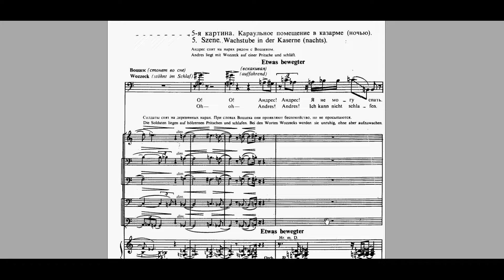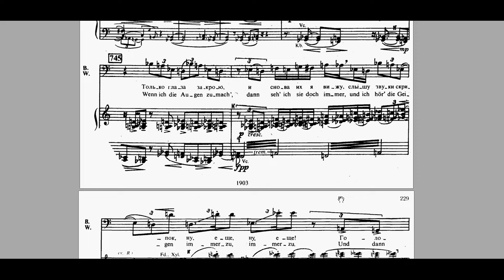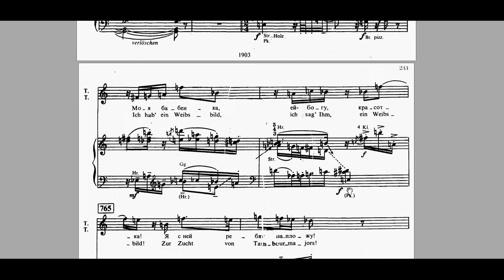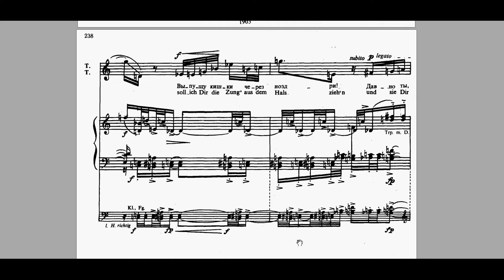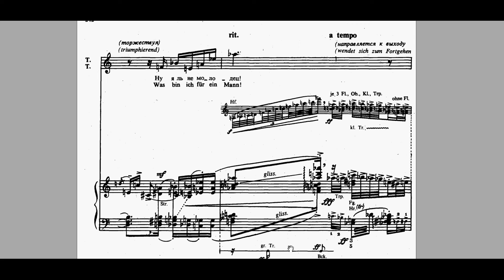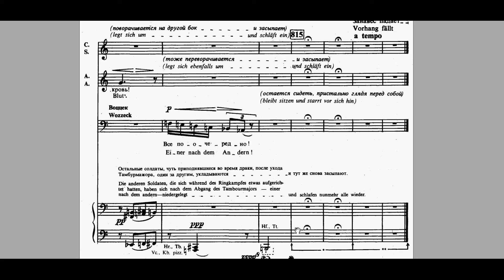Берг, Воццек, 2д. 5к. В казармі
А. Берг, опера "Воццек". 2 дія, 5 картина. Сюжет: "Сцена 5. Ніч у казармі. Воццек стогне уві сні; його мучать кошмарні сни. Андрес прокидається і чує, як той каже про кривавий нож. У казарму з шумом впадає п'яний Тамбурмажор; він хвалиться своїми перемогами. Воццек, який зовсім збожеволів через ревнощі, нападає на нього. Але Тамбурмажор - здоровенний хлопець, і йому вдається побити Воццека. Побивши його, Тамбурмажор віддаляється. Інші солдати безсердечно реагують на те, що сталося, і продовжують спати, повернувшись на другий бік."
5-та картина названа композитором інтродукцією і рондо.
Оркестровий перехід до 5-ї картини заснований на темі лендлеру і підкреслює нерозривний зв'язок двох сусідніх картин. Основний сенс 5-ї картини в тому, що Воццек остаточно укріплюється в думці про помсту, втрачаючи відчуття реального світу (коли йому в напівсні ввижається відвертий танець Марі і Тамбурмажора з попередньої сцени.
На початку картини з'являється один із важливих лейттематичних елементів, пов'язаних з інтонаційною сферою Воццека - «акорди жаху».
Ці акорди – міцно спаяні яскраві звукові плями, які неодноразово виринають у  розгортанні музичної тканини опери. Особливо несподівано і виразно їхня поява на початку п'ятої картини другого акту (сцена в казармі): тут хор імітує співом із закритим ротом хропіння сплячих солдатів, тоді як Воццек не може заснути, мучений думками про невірність дружини.
У момент бійки Воццека з Тамбурмажором в контрапункті з висхідними фанфарними квартами і маршовим ритмом звучить головний лейтмотив Воццека, що вступає в непримеренний інтонаційний конфлікт з тематизмом Тамбурмажора. Зміст 5-ї картини визначають репліки Андреса "Так, кров" і Воццека "Всі по черзі" на цілотоновій низхідній послідовності, що споріднена до теми Воццека з фуги 2-ї картини, в яких остаточно закріплюється відчуття близької катастрофи.